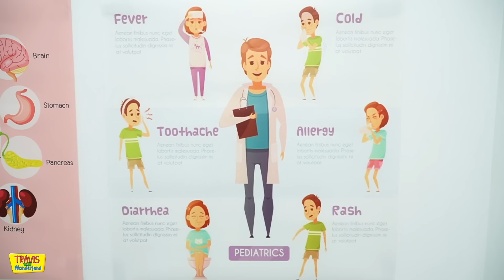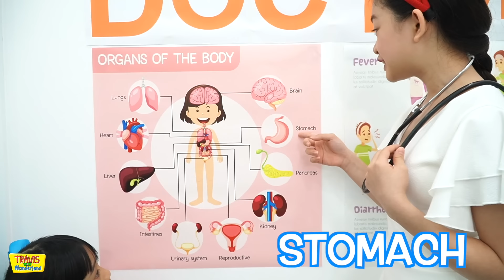TRAVIS & RACHEL LEARNED TO WASH THEIR HANDS STORY | Travis in WONDERLAND